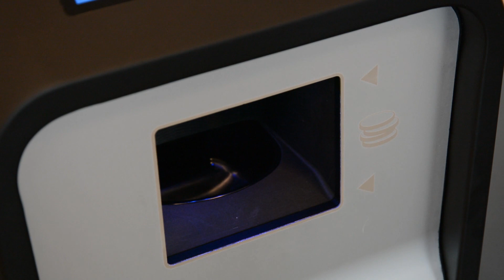Paypod Cash Automation & Cash Management Solution for Retail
Cash management is a nagging problem for retailers. Paypod allows retailers to better manage cash. Automating cash transactions helps convenience stores, bakeries, cafes, and pharmacies improve reconciling and security by using a system that complements your employee at the point of sale.